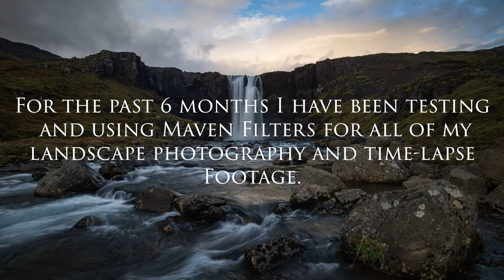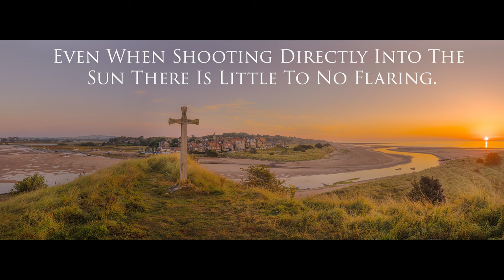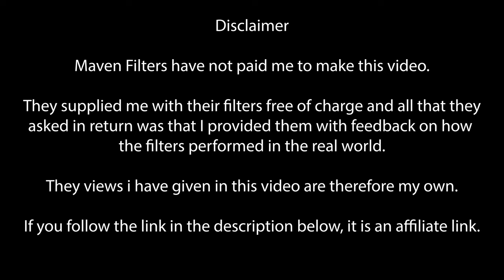Filters For Landscape Photography, Must Watch!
For the last 6 months I have been testing Maven Filters for Landscape Astro and Aurora photography in Iceland Italy and the unitedkingdom

These are the results that have been achieved with what I believe are the best filters in the world.